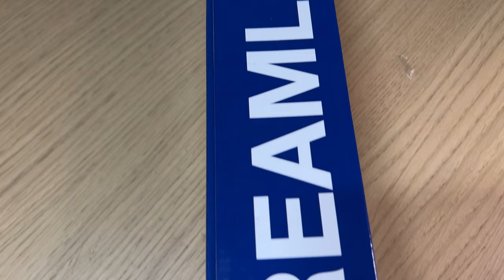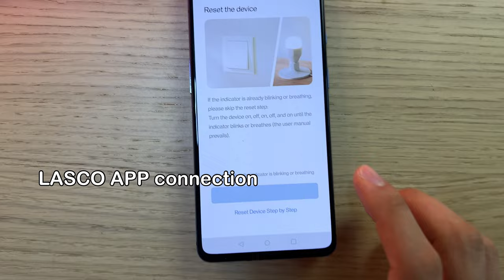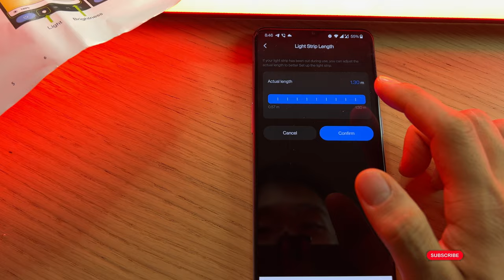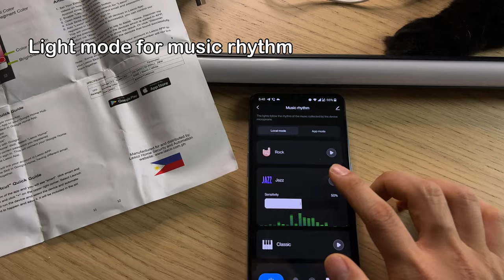2024 Lasco Smart Wifi Nordic Floor Lamp | INITIAL UNBOXING SET UP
PRODUCT DESCRIPTION:
Lasco NEW RGBIC Series Smart Wifi Nordic Floor Lamp Ambient Light Addressable RGBIC Led with Warm and Cool Light for Corner Room and Walls
Material: Aluminum+Iron+PVC
Power: 20W
Voltage: 220V
Type of Bulb: LED
Control:  Lasco App, Smartlife App  or IR remote
Size (Height): Approx. 54 inches
Connection:  Wifi 2.4 GHz
Life span: 20,000H
Lighting Color: RGB / Warm Light / Cool White / RGBIC Addressable LED
Changes color to sound and music
Body is Made of High Quality and Durable Metal
Cord length: Approximately 72 inches from lamp to plug
Includes 4 mounting clips for walls
Additional Tripod and L type corner stand.

TIME STAMP:
00:00 INITIAL LOOK
00:57 MEASUREMENT
01:03 UNBOXING
02:00 TEST
02:14 LASCO APP
02:20 SETTING UP
02:51 LIGHT TEST
04:20 MUSIC RHYTHM